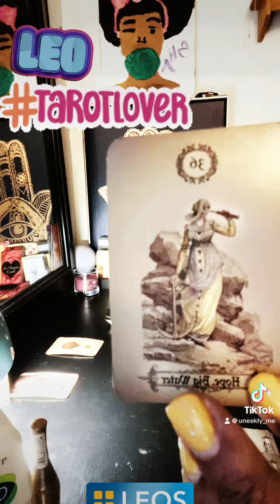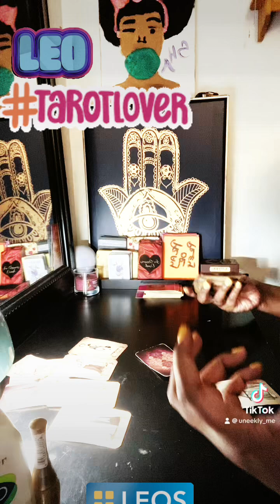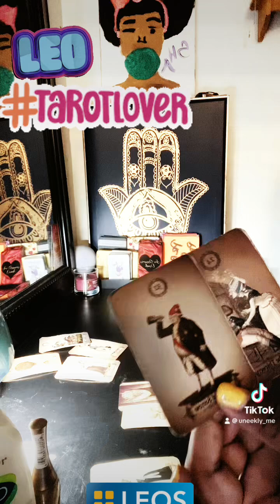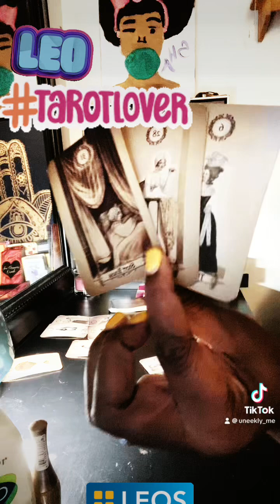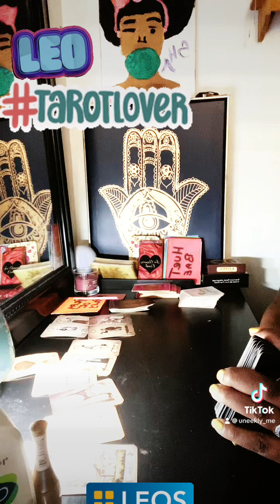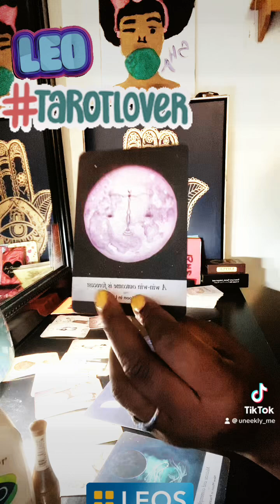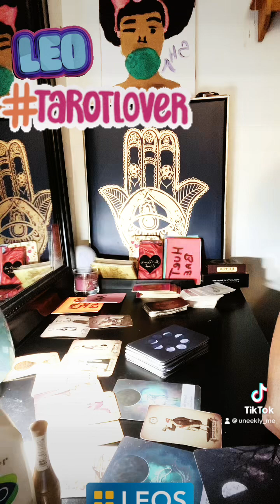🔮Leos!!!! Adjustments required